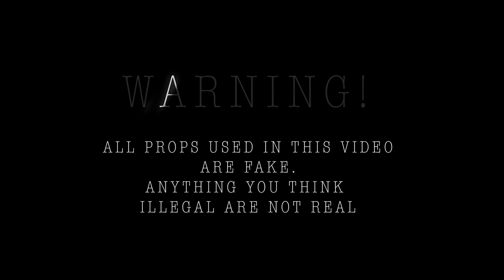CTN Number1 - Blender Shot by PaperFilms